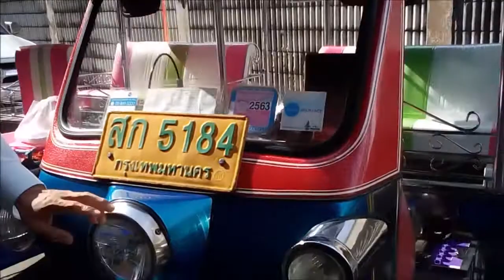買ったばかりの「 TUK TUK (トゥクトゥク) 」詳細。オーナーが説明をしてくれるが。。。@ Bangkok THAILAND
『 格安！海外周遊個人旅行の作り方 - アジア編 - 』